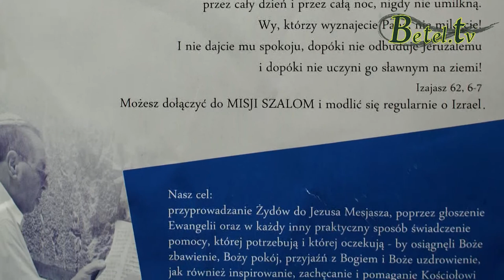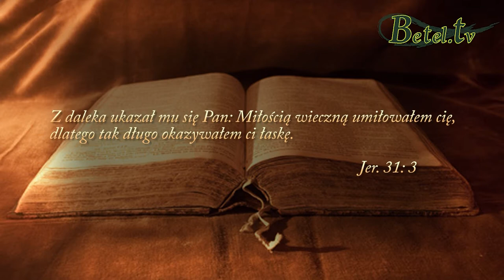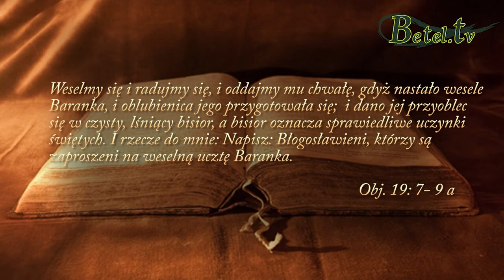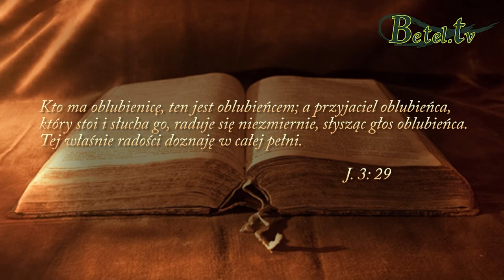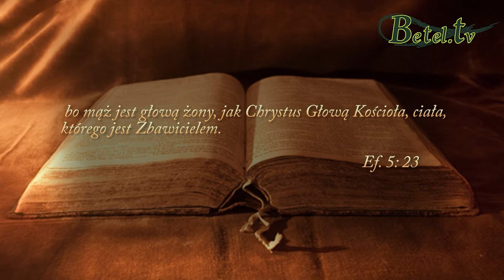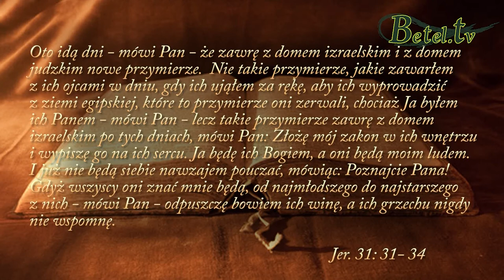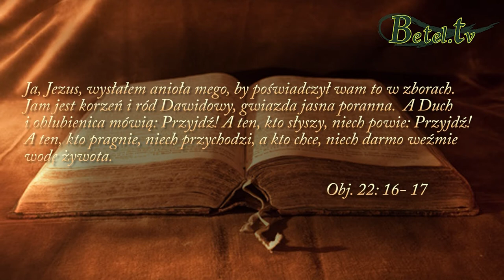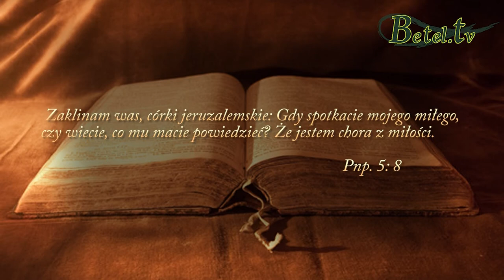17.05.2015- Misja Szalom, Miłość - Pastor Andrzej Szczyrba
Celem Misji jest przyprowadzanie Żydów do Jezusa Mesjasza poprzez głoszenie Ewangelii oraz w każdy inny praktyczny sposób świadczenie pomocy, której potrzebują i której oczekują - by osiągnęli Boże zbawienie, Boży pokój, przyjaźń z Bogiem i Boże uzdrowienie, jak również inspirowanie, zachęcanie i pomaganie Kościołowi w zaangażowanie się, by ten cel wspólnie osiągnąć.
Błogosławieni, którzy są zaproszeni na weselną ucztę Baranka.
Jezus wzywa Kościół - swoją Oblubienicę, aby nieustannie wyczekiwała powrotu Oblubieńca i aby była przygotowana na wesele Baranka.
Czy jesteś gotowy na spotkanie z Panem? Czy Jego najświętsza krew obmyła Twoje życie z grzechów?
Zawołaj do Jezusa już dziś, On czeka na Ciebie!